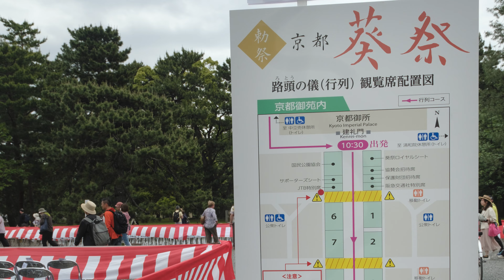[4K] 京都💚葵祭2024「路頭の儀」『源氏物語にも記された平安時代の王朝絵巻』京都御所を出発～Kyoto Aoi Matsuri Festival～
出発地点の京都御所で撮影しました。
葵祭は、今から約1500年前に始まったとされる下鴨神社と上賀茂神社の例祭です。
平安装束に身を包んだ美しい✨平安絵巻をぜひ最後までご覧ください。

【Kyoto Aoi Matsuri Festival】
Photographed at Kyoto Gyoen National Garden
Please take a look at the beautiful “Heian Emaki” until the end.

【使用楽曲】
Shades of Fukushima - Mandala Dreams

audiostock_1513842
audiostock_1438415
by Audiostock

【目次】
0:00 オープニング
0:30 路頭の儀スタート
5:05 斎王代列

【使用機材】
・CAMERA FUJIFILM X-H2s + TAMRON 150-500mm F/5-6.7 Di III VC VXD、
FUJIFILM X-S20 + FUJINON XF18-120mm F4 LM PZ WR

・FILTER K&F VARIABLE ND8-128、
K&F VARIABLE ND2-400

・MONOPOD NEEWER GM76 video一脚

CPU:Intel i9-10940X
Mother:MSI INTEL X299 チップセット
CPU Cooler：360mm簡易水冷
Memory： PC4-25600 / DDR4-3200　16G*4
SSD:M.2 NVM Express 512G + 1T
HDD:2T+8T
GPU:NVIDIA GeForce RTX3080Ti
Flight controller:Thrustmaster TCA Sidestick Airbus Edition
Flight controller:Thrustmaster TCA Quadrant Airbus Edition
Flight controller:Thrustmaster TFRP Flight Rudder Pedals
VR:HP Reverb G2 VR ヘッドセット
Monitor：iiyama ProLite B2875UHSU 4Kモニター,HP V28 4Kモニター
Monitor Arm：HUANUOデュアルディスプレイアーム
Mouse:Logicool G903h HERO
Mouse:3Dconnexion SpaceMouse Wireless
電源:1200W (80PLUS GOLD)